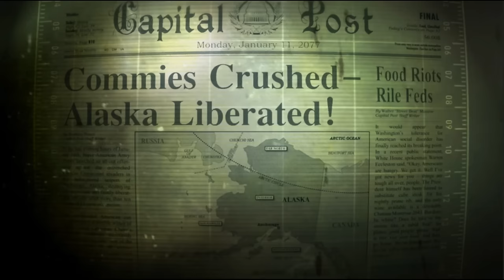Fallout: The Sino-American War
The prewar world was one of immense possibility. The "world of tomorrow" offered luxuries and opportunities never before available to mankind. However, brewing underneath the surface was discontent that bubbled into the most cataclysmic war that mankind had ever experienced. The Sino-American War was the one that ultimately led to the new dark age we find ourselves within the Fallout Universe.

0:00 - Introduction
2:06 - Disclaimer
2:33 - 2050 to 2066 (Prewar History)
7:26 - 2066 (Outbreak of War)
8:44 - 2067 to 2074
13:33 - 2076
15:27 - January 2077
17:54 - October 2077 (The Great War)

"The Era of War" by J.R.S. Schattenberg (under 'Multi')